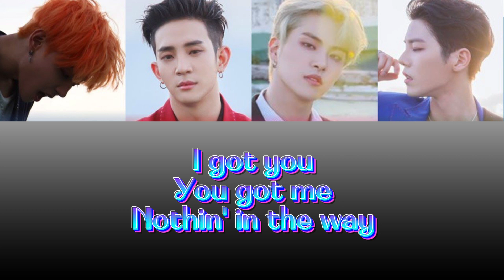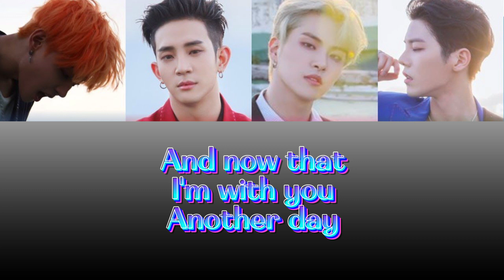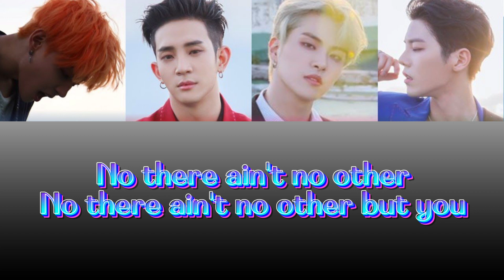THE ROSE - YOU'RE BEAUTIFUL LYRICS